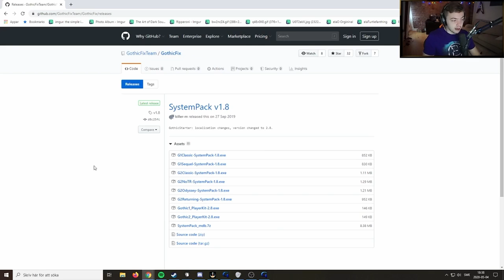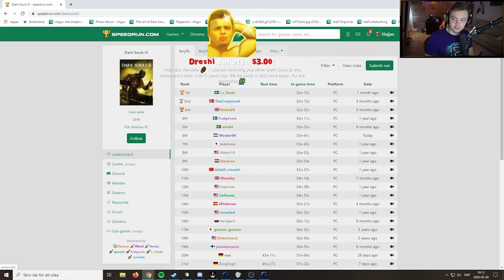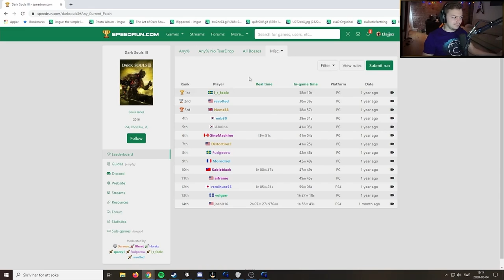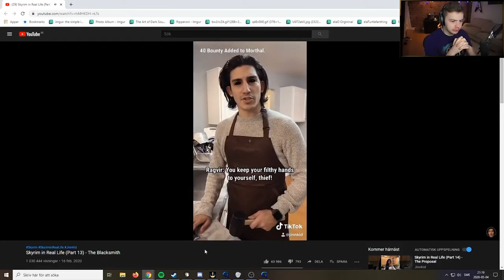Elajjaz - Gothic II - Part 4